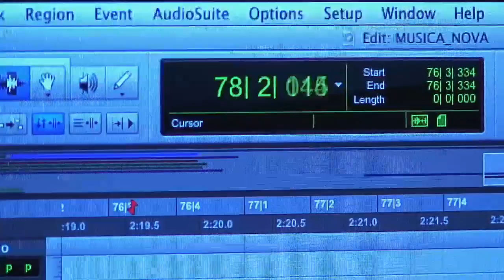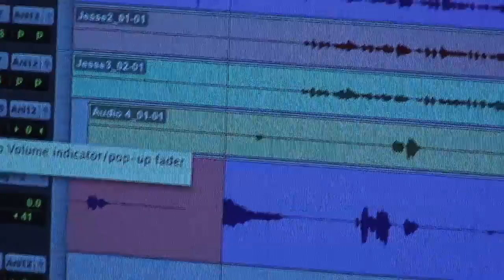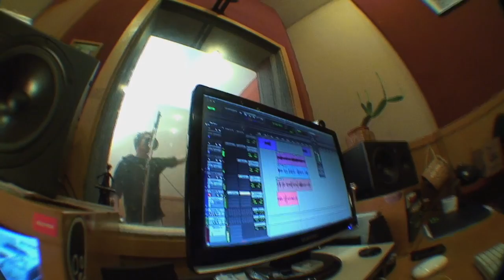JESSE HART & DRAGO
MAKING OF
IN BRAZIL
AT STUDIO CASA1
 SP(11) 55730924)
VIDEO BY MARCIO CONRADO